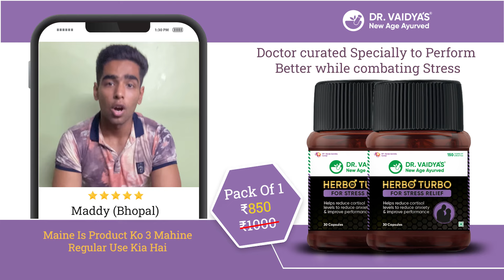Maddy Bhopal H2T Stress